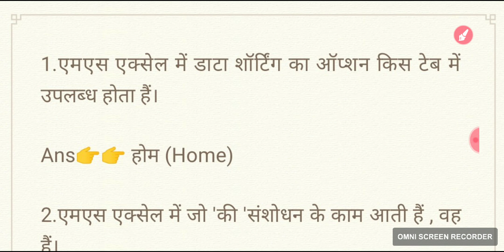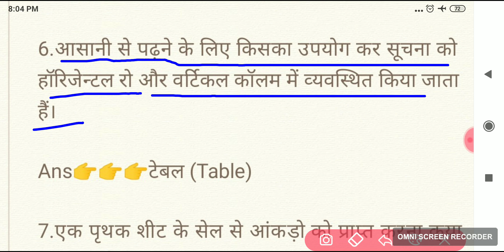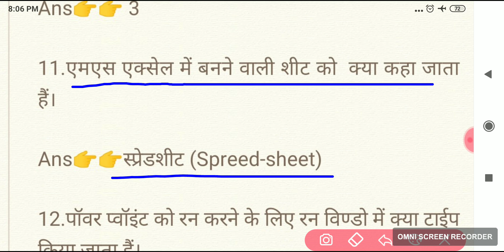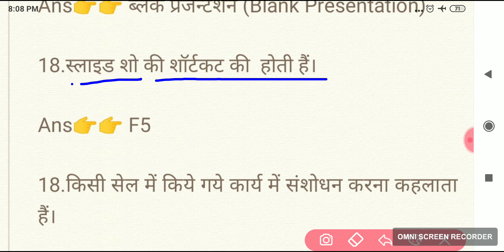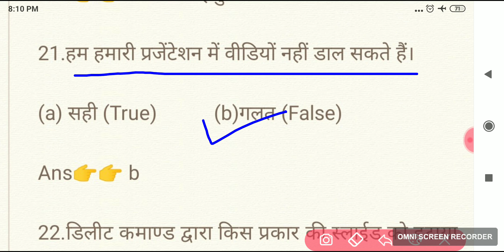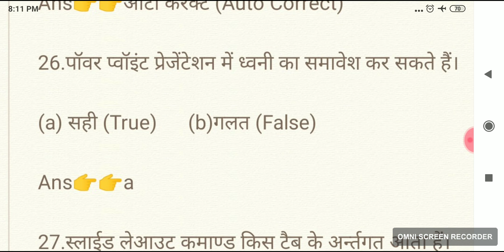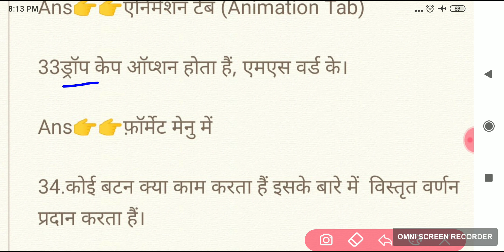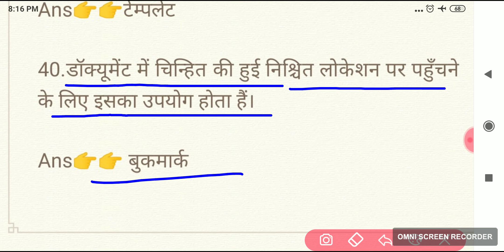OFFICE ASSISTANT/AC/CC BIHAR JEEVIKA 2019 COMPUTER MS OFFICE, EXCEL, POWER POINT 40 VVI QUESTION।।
jeevika practice set part-3

 In this video  हम जीविका ऑफिस असिस्टेंट एवं cc acके लिए स 40 प्रश्न  एमएस ऑफिस  एमएस एक्सल  तथा पावर पॉइंट से लेकर आए हैं जो एग्जाम के दृष्टिकोण से काफी महत्वपूर्ण है दोस्तों इसे आप जरूर देखें यह एग्जाम में इससे क्वेश्चन जरूर आएगा
Bihar jeevika exam 2019
Jeevika exam 2019 vivi question
Bihar jeevika GK/GS VVI questions
bihar jeevika question answer
full playlist :-Jivika exam 2019 vvi question: